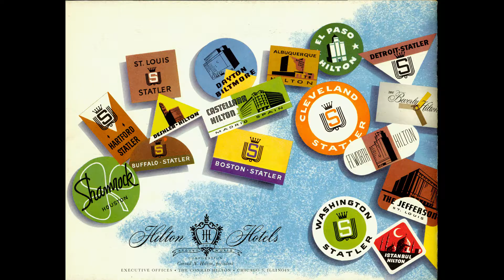Caribe Hilton and the Hilton Effect